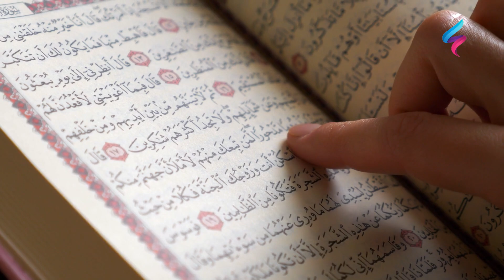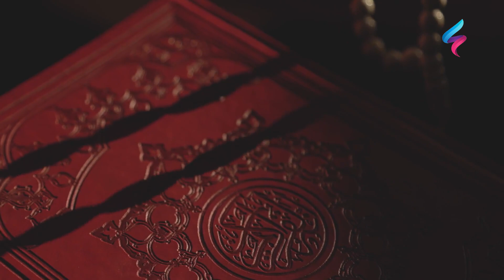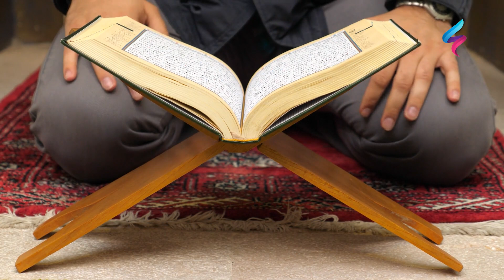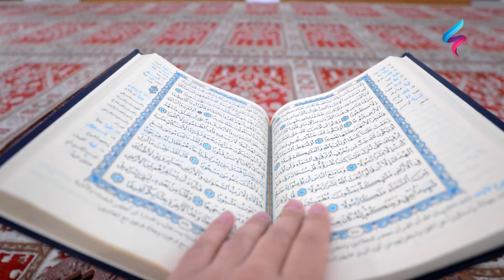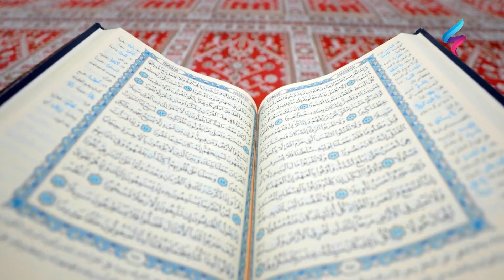ستبكي عندما تعرفهم هؤلاء من يغفرالله لهم ويتقبل منهم صيام شهر رمضان هذا أهم شيء تنتبه له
رمضان.. شهر الهروب إلى الجنة!

شهر رمضان هو شهر الهروب من الدنيا إلى الله وجنته، وهو بيئة التوبة والعمل الصالح كنموذج ليستمر به المؤمن لباقي العام، وهو شهر الرحمة.. فيه ترق القلوب وتكثر الطاعات ويتحاب المؤمنون ويتذاكر الطائعون، فيه يقوم العباد يناجون ربهم، ويقرؤون القرآن ليعرفوا توجيهات ربهم، من صام نهاره حق الصيام وقام ليله حق القيام غفر له ليس يومه أو شهره فقط إنما عامه كله فذنوبه مغفورة ما بين الرمضانين، كان سيدنا عمر بن الخطاب يستقبل رمضان قائلا "مرحبا بمطهرنا من الذنوب". لذلك كان علينا أن نوقظ النفوس ونحيي القلوب لنغنم بخيرات هذا الشهر الكريم. فكانت هذه الوقفات تخطيطاً واستعداداً لرمضان.

الغاية: رضا الله
خلقنا الله عز وجل لنعبده، وجعلنا في دار الاختبار هذه لينظر أينا أحسن عملا وأقوم مقصدا، ومن رحمته أن جعل لنا مواسم للطاعات نغترف فيها من رحماته ونكفر فيها عن سيئاتنا، فالفائز هو من تعرض إلى نفحاته واستكثر من رحماته حتى ننال رضا رب العزة.

الهدف الاستراتيجي: الجنة
فكما تستعد أنت الآن لرمضان.. تستعد الجنة إليك، وكما تشتاق إلى الجنة تشتاق إليك، وما أدراك ما الجنة؟! هي ورب الكعبة نور يتلألأ وريحانة تهتز وقصر مشيد ونهر مطرد وفاكهة ناضجة وزوجة حسناء جميلة وحلل كثيرة، فيها ما لا عين رأت ولا أذن سمعت ولا خطر على قلب بشر، هي لبنة من ذهب ولبنة من فضة وملاطها (طينها) المسك، وترابها الزعفران وحصباؤها اللؤلؤ والياقوت، من يدخلها ينعم ولا ييأس، ويخلد ولا يموت ولا تبلى ثيابه ولا يفنى شبابه، فيها سدر مخضود وطلح منضود وظل ممدود وماء مسكوب وفاكهة كثيرة لا مقطوعة ولا ممنوعة.

فهلا شمرت لها! أدعوك الآن أخي القاري أن تجلس في خلوتك وتتخيل أنك في الجنة؟ أي نعيم تريد أن تتنعم به، وأي شخص تريد أن تقابله، تخيل أنك أمام النبي صلى الله عليه وسلم تجلس أمامه وتنظر إليه! أو تتخيل أنك ترى وجه الكريم المنان! فأي نعيم يفوق هذا النعيم وأي جلال نفقده من أيدينا إذا فرطنا في رمضان ولم نفوز فيه بالرحمة والمغفرة.

ليس هناك أحق بالله من الدعاء والطلب، وليس هناك أقرب إليك من الله يسمع نجواك ويجيب دعائك، يعلم سبحانه ما ينفعك فيعجل منه ما يشاء ويؤخر منه ما يشاء حباً لك

الهدف المرحلي: التقوى
قال طلق بن حبيب: التقوى أن تعمل بطاعة الله على نور من الله ترجو ثواب الله، وأن تترك معصية الله على نور من الله تخاف عقاب الله .التقوى هي الطريق الموصلة إلى الجنة فهي تجمع بين الخوف والرجاء، وهي وقاية المرء من النار، وصلاح القلب ونوره وهي استعادة قيادته لأعضاء الجسد في الطريق الصحيح.

المهارة: إحياء القلب
من الآن اكتشف حياة قلبك، عرض قلبك للطاعات وأنظر أيها يحرك القلب ويبكيه فهذا حياته، أيقظ قلبك من غفلته، طهره ونظفه من أدرانه، جهزه لتلقي آيات القرآن بتأثر، والذكر بتدبر، والصلاة براحة، والدعاء بخشوع.

الوسائل: الطاعات
* الصلاة: هي الحبل الموصول بينك وبين ربك، وفيها تحدث ربك ويحدثك وهي نجاتك من سؤال القبر، وهي الأثقل على المنافقين، الأكثر راحة للمؤمنين "أرحنا بها يا بلال" إن تعلقت بها وبمسجدك كنت من الذين يظلهم الله بظله يوم القيامة، والصلاة باب من أبواب الجنة.

* القرآن: إذا أردت شفيعاً فالقرآن، وإذا أردت علو منزلة فبالقرآن "اقرأ وارتق ورتل… "، وفي رمضان انزل القرآن.. هداية للضالين، وتثبيتا للمؤمنين، وسعادة للأشقياء، وزيادة للإيمان في القلوب، فتدبر وتفاعل وعش بالقرآن يحيي الله به قلبك.

* الصدقة: وهي أيضا من أبواب الجنة التي تفتح في رمضان، فإذا تصدقت بإخلاص لله فأنت ممن تلج إلى الجنة من باب الصدقة، وإذا أخفيتها عن أعين الناس بلا مَنٍ ولا أذى كنت من السبعة الذين يظلهم الله بظله يوم لا ظل إلا ظله.

* الذكر: يقول ربك في الحديث القدسي "أنا جليس من ذكرني.." فيا لسعادتك أيها الذاكر لربك بمجالسته وبمباهاته بك وبذكره لك، والذكر من صفات المؤمنين، وهو طمأنينة القلب وغراس الجنة.

* الدعاء: ليس هناك أحق بالله من الدعاء والطلب، وليس هناك أقرب إليك من الله يسمع نجواك ويجيب دعائك، يعلم سبحانه ما ينفعك فيعجل منه ما يشاء ويؤخر منه ما يشاء حباً لك لتظل على اتصالك به وطلبك منه سبحانه.

ننادي قبل رمضان: اللهم بلغنا رمضان.. وينادى علينا في أول ليلة من رمضان: يا باغي الخير أقبل.. من شغله رمضان انشغلت به ملائكة رمضان.. وكيف لا ننشغل به وهو رحلة القلب إلى الرب، وهو عصمة الذات عن اللذات، وهو رحمة الله إلى العباد. فاللهم بلغنا رمضان.